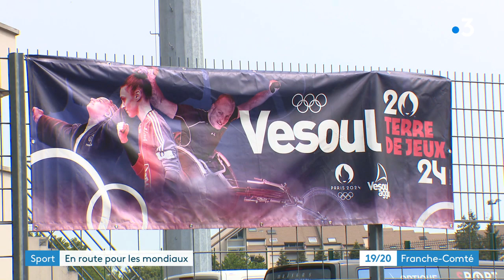Vesoul : Julien Casoli sur la route des championnats du monde de para-athlétisme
Le Haut-Saônois Julien Casoli se prépare pour les championnats du monde  de para-athlétisme qui se tiennent en juillet 2023 à Paris. L'athlète paralympique, qui compte déjà 4 participations aux JO et prépare ceux de 2024, est considéré comme l'un des meilleurs coureurs en fauteuil de la planète. Nous l'avons suivi à l'entraînement au stade René Hologne, chez lui, à Vesoul.

Reportage Frédéric Buridant, David Martin, Rémy Bolard, Amelie Goiffon
Avec Pierre Fairbak, athlète calédonien.